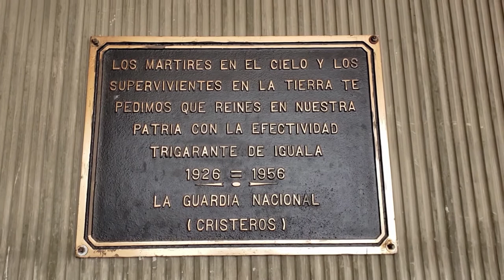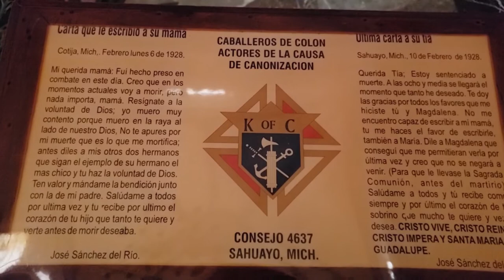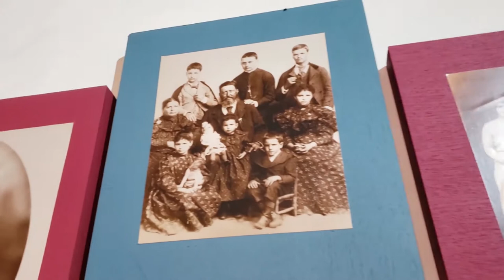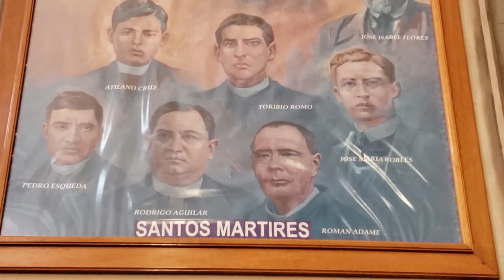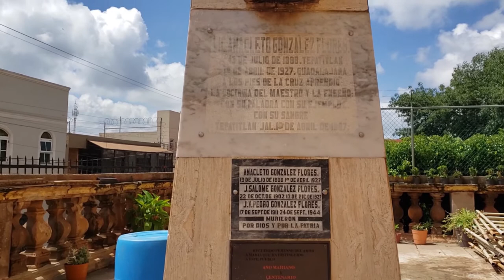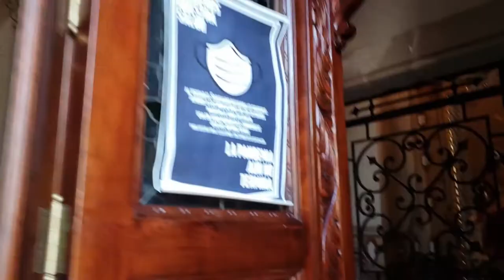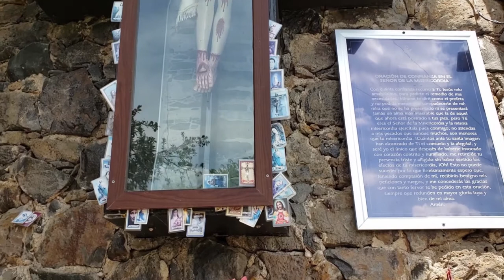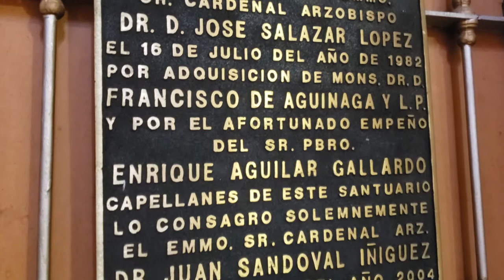SANTO ROSARIO en latín Misterios GLORIOSOS✝️MIÉRCOLES-SÁBADO-DOMINGO✝️CRISTO REY-JALISCO-Jesús María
El Santísimo Rosario nuestra arma más poderosa.

Bíblicamente nuestra santísima virgen María le aplasta la cabeza al maligno, estamos en medio de una de las peores partes de ésta guerra espiritual, aseguran muchos expertos que comenzando el final de los tiempos, además de diversas apariciones de nuestra madre avisándonos para protegernos.

Somos 50% materia 50% Espíritu, por tanto así como es de importante comer es de importante rezar, los rezos del Santo Rosario también se encuentran en las sagradas escrituras.

El latín es la lengua consagrada a Dios, por ser tan perfecta no queda duda que ha sido inspirada por el Espíritu Santo, la misma lengua que expulsa al maligno por que es la única que no puede dominar.

Gran cantidad de batallas se han ganado reuniéndose a rezar el Santo Rosario.

Nuestra santísima virgen María en Fátima nos pide: “Rezad el Rosario todos los días para alcanzar la paz del mundo y el fin de la guerra”.

 San Pío X
“Si quieren que la paz reine en sus familias y en su patria, recen todos los días el Rosario con todos los suyos”.

San Francisco de Sales
“Rezar mi Rosario es mi más dulce ocupación y una verdadera alegría, porque sé que mientras lo rezo estoy hablando con la más amable y generosa de las madres”.

San José de Calasanz
“Hacer saber a todos que sean devotos del Santísimo Rosario, en el que se contiene la vida, pasión y muerte de nuestro Redentor”.

San Luis María Grignion de Montfort
“La práctica del Santo Rosario es grande, sublime y divina. El Cielo nos la ha dado para convertir a los pecadores más endurecidos y a los herejes más obstinados” .

San Alfonso María de Ligorio
“Si queremos aliviar a las benditas almas del Purgatorio, procuremos rogar por ellas a la Santísima Virgen, aplicando por ellas de modo especial el Santo Rosario que les servirá de gran alivio”.

San Antonio María Claret
“Las mejores conquistas de almas que he logrado, las he conseguido por medio del rezo devoto del Santo Rosario”.

San Juan María Vianney (Santo Cura de Ars)
“Con esta arma le he quitado muchas almas al diablo”.

San Juan Bosco
“Sobre la devoción de la Virgen y el rezo del Rosario se basa toda mi obra educativa. Preferiría renunciar a cualquier otra cosa, antes que al Rosario”.

Santa Teresita del Niño Jesús (Teresita de Lisieux)
“Con el Rosario se puede alcanzar todo. Según una graciosa comparación, es una larga cadena que une el Cielo y la tierra, uno de cuyos extremos está en nuestras manos y el otro en las de la Santísima Virgen. Mientras el Rosario sea rezado, Dios no puede abandonar al mundo, pues esta oración es muy poderosa sobre su Corazón”.

San Pablo VI
“El rezo del Rosario exige un ritmo tranquilo y un reflexivo remanso que favorezcan en quien ora la meditación de los misterios de la vida del Señor, vistos a través del Corazón de Aquella que estuvo más cerca del Señor”.

San Josemaría Escrivá
“Ojalá sepas y quieras tú sembrar en todo el mundo la paz y la alegría, con esta admirable devoción mariana”.

San Juan XXIII
“El Rosario es una muy excelente forma de oración meditada, compuesta a modo de mística corona”.

San Juan Pablo II
“El Rosario me ha acompañado en los momentos de alegría y en los de tribulación. A él he confiado tantas preocupaciones y en él siempre he encontrado consuelo”.

Santa Teresa de Calcuta
“Aférrate al Rosario como las hojas de la hiedra se aferran al árbol; porque sin nuestra Señora no podemos permanecer”.

San Pío de Pietrelcina
“¡Amen a la Virgen y háganla amar. Reciten siempre el Rosario!”.

San Juan Berchmans
“Denme mis armas: la cruz, la corona del Rosario de la Santísima Virgen y las reglas de la Compañía. Estas son mis tres prendas más amadas; con ellas moriré contento”.

San Miguel Febres (Santo Hermano Miguel)
“Un cristiano sin Rosario, es un soldado sin armas”.

Beato Álvaro del Portillo
“Al desgranar el Rosario, suplicad a la Reina del Mundo por la santidad de la familia”.

¡Recemos el Santo Rosario!

María, Maestra de los Apóstoles de los Últimos Tiempos
Tomo I. Consagración a Mi Inmaculado Corazón
Revelaciones dadas a un alma a quien Jesús le llama Agustín del Divino Corazón.

Mensaje San Juan Pablo II se aparece a religiosa de clausura y confirma que la Iglesia está viviendo su Pasión:

Ora pro nobis, Sancta Dei Genetrix.
Ut digni efficiamur promissionibus Christi.

¡Viva Cristo Rey y nuestra santísima virgen María de Guadalupe!